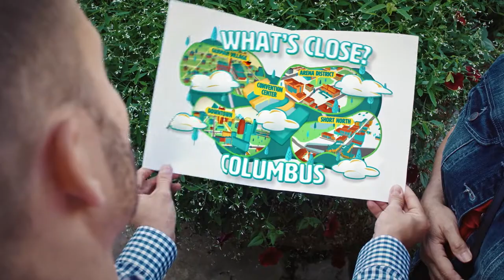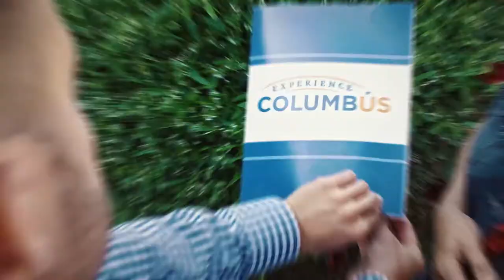Welcome to Columbus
UCEA Convention 2021